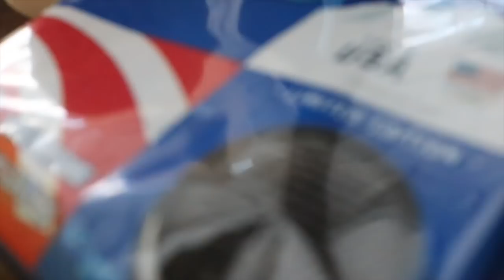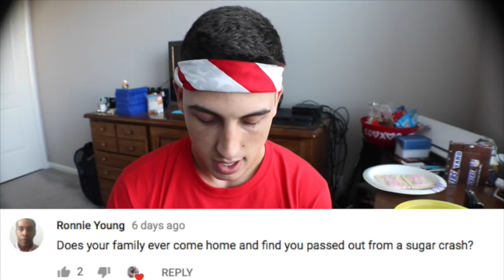Donald Trump Diet Challenge (13,000 Calories)| Cheatday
DONALD TRUMP CHEATDAY! WELCOME ALL TO THE Donald Trump Diet Challenge (13,000 Calories)| Cheatday I will be taking on Donald Trumps diet challenge which is loaded with Mcdonald's grand big mac, pizza, oreos and so much food! 13,000 calories worth of delicious fast food!